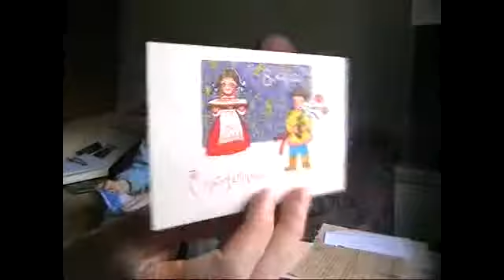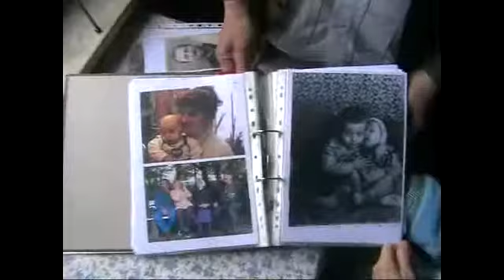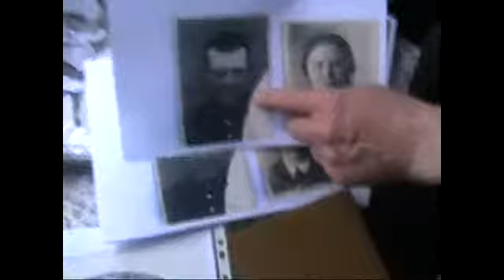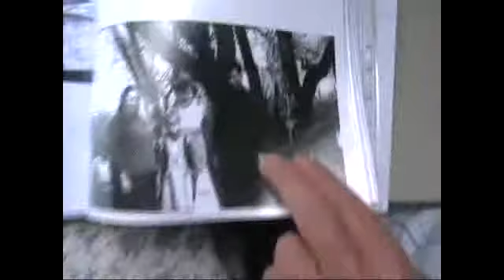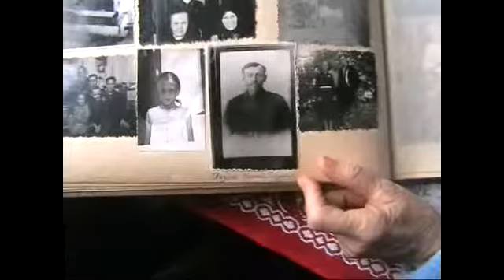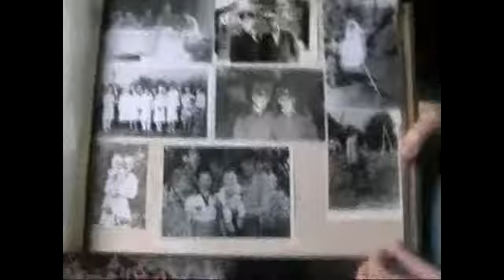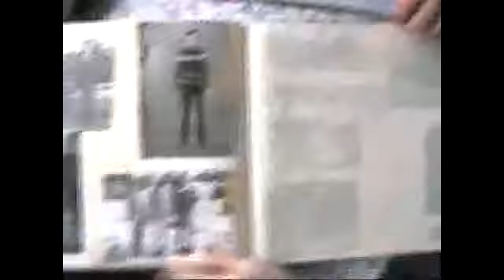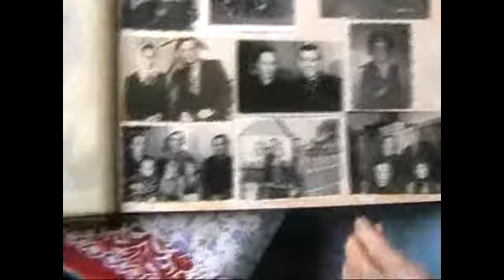Lebenslauf von Bechthold Peter & Anna - 03.10.2009 - Teil 2